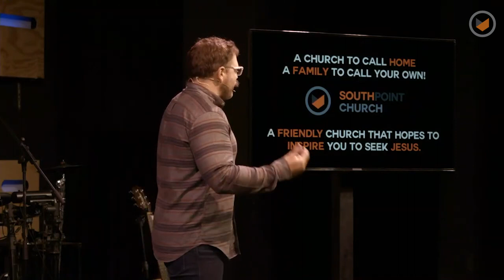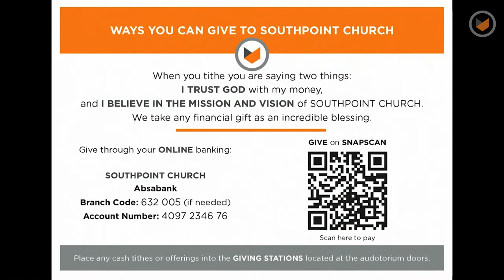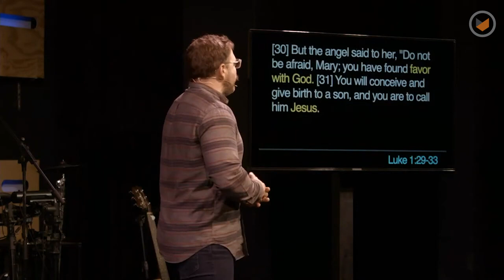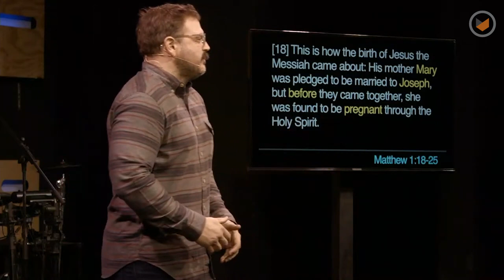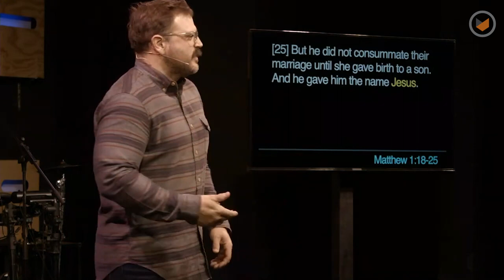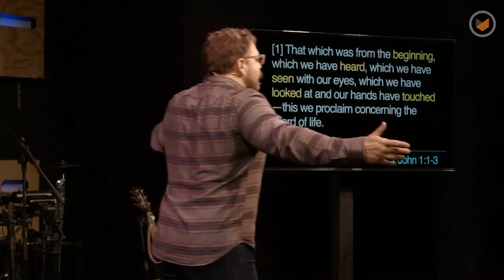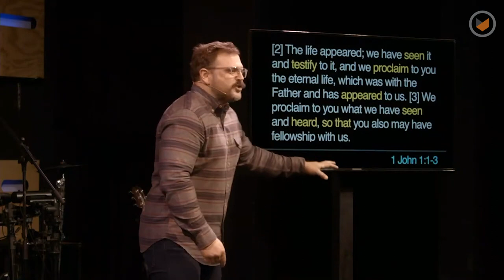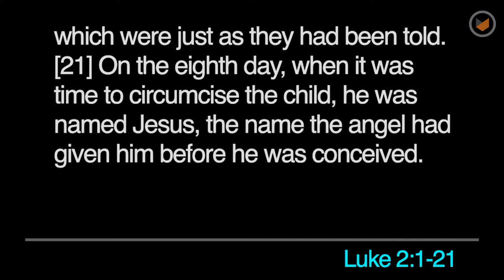Christmas Service | Chris Ladd | Southpoint Church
Reflecting back on the birth of our Lord and Saviour Jesus Christ.